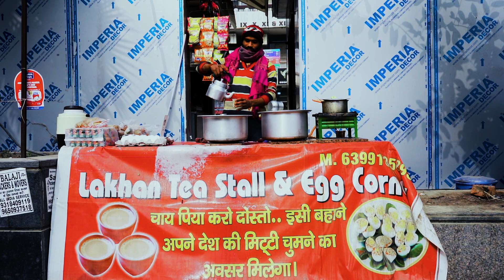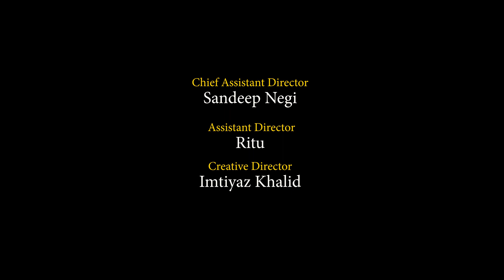Girl In Action | Filamwale | Upadhi Panwar | Jitender Nagar Jeetu & Shivam Yadav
A Short Story about a girl who fought for Self Respect
Love | Fun | Action
Starring -- Upadhi Panwar , Jaypee Awana Champion ,  Rituraj Anand, Devyash Tripathi, Girish Jain & Imtiyaz Khalid.
Written & Directed by -- Jitender Nagar Jeetu
Cinematography -- Shivam Yadav
1st Assistant . Director -- Sandeep Negi (Sandy)
2nd Assistant Director -- Ritu
Creative Director -- Imtiyaz Khalid & Sandy
Screen Play & Dialogues - Devyash Tripathi
Line producer — Shiva Chaudhary

Audio Credits :-
 Video by Ashok kumar Shah from Pexels
 Video by Annu Khan from Pexels
 Video by shalender kumar from Pexels
 Video by Mike Sangma from Pexels
 Video by Karamvir Jakhar from Pexels
Video by Shivam Gupta from Pexels
Video by Rahul Shah from Pexels